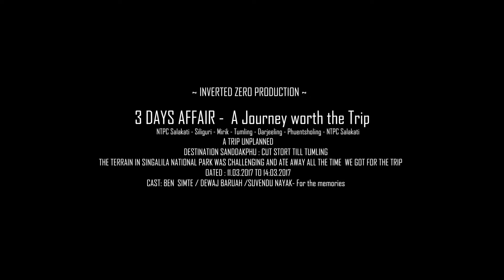Himalaya calling - Mt.Kanchenjunga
Finally done with the edits.

A small conversation at work turn into action : Mission Sandakphu in 3 days time from Assam.

Caught by heavy rain & Drenched as we ride through Buxa Tiger Reserve - Abort Mission !! was the call but miscommunication between us riders got us going. After that everything went smooth & well through Siliguri & Mirik riding along the steep serpentine roads dividing India & Nepal untill we hit Singalila  Ridge. The ridge got our bikes resting every 5 mins & we ran out of time only to reach back to work on time.  We could manage till Tumling - a small hamlet 10,000 ft above sea level & get to behold the Magnificient Kanchenjunga from a small distance. The way back was a riders paradise with little traffic and good winding roads through darjeeling & ofcourse the ride by Teesta River through Coronation bridge to Phuentsoling in Bhutan, a night halt before we got back to work n life goes on.
 # A journey worth the trip. worth every seconds of it.